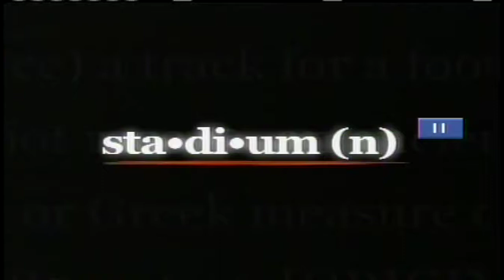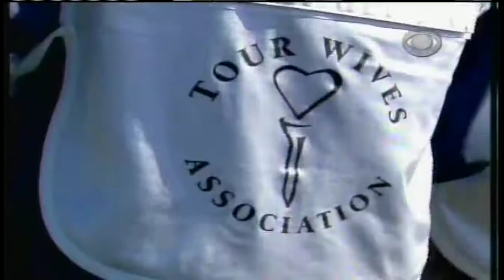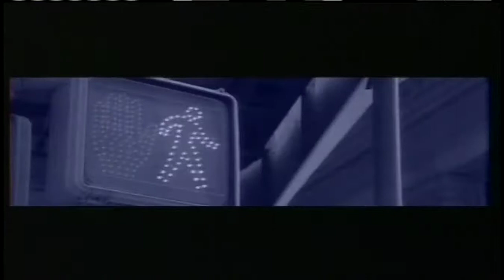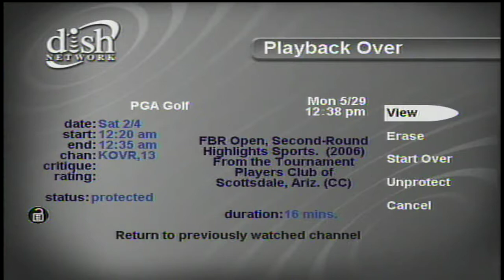CBS Sports Golf Late Night Show Friday 2006 FBR Open Gary McCord & David Feherty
CBS Sports Golf Late Night highlight show from 2006 FBR Open - Friday night addition - shown exactly as shown on TV with commercials.